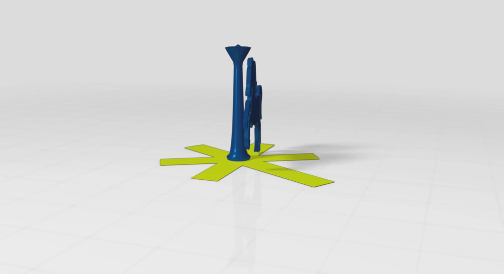Warum erhalten wir im Klinikum nur den Impfstoff von AstraZeneca? (Teil 16)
Im letzten Teil unserer Serie "Fragen und Antworten zur Corona-Impfung" gehen wir der Frage nach, warum wir im Klinikum derzeit nur Impfstoff der Firma AstraZeneca erhalten.